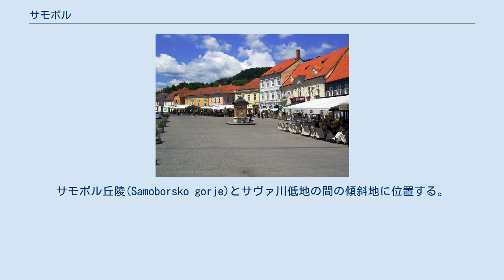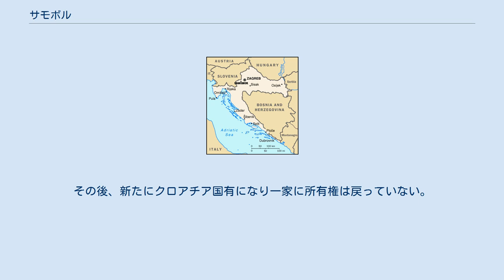サモボル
サモボル（クロアチア語:Samobor）はクロアチア・ザグレブ郡の都市で首都ザグレブの西郊にありザグレブ都市圏に含まれる。
サモボル丘陵(Samoborsko gorje)とサヴァ川低地の間の傾斜地に位置する。
人口は2001年現在36,207人で増加傾向にあり、15,147人は市中心部に居住する。
警察署、郵便局、裁判所なども立地する。
 サモボルはベーラ4世の財産公文書によれば1242年より帝国自由都市として存在し、多様で深い歴史がある都市である。
1809年から1813年までナポレオン統治下のフランス帝国イリュリア州として支配されていた。
 歴史的にサモボルでは手工業が盛んであった。
主要産業の一つとしてクリスタル・ガラスのカッティングが有名で、高品質なクリスタル・ガラスがヨーロッパ各地や世界中に流通し高額で取引されている。
16世紀よりサモボル近隣では銅や石炭の産出と並びガラスの製造や炭酸カリウムの生成などに従事が行われ、これらガラスや化学製品は重要な原材料製品となっていた。
 サモボル地域は早い時期からリゾート地として開けており、1810年には釣り人やハンター、ハイカーなどのケータリングの為の最初のツーリスト施設が存在していた。
サモボルは美しい周辺部の中心として、現在でも旅行者をサポートする伝統が続いている。
中心部の町並みも美しいが、周辺部の自然の中でハイキングなど楽しむ旅行者が現在も多くいる。
1846年、作曲家フランツ・リストがこの地を訪れている。
当時、リストはザグレブで多くのコンサートツアーを行っていた。
サモボルを訪れ、彼の友人であるフェルド・リヴァディッチ(Ferdo Livadić)と滞在場所であるリヴァデッチマンションで会っている。
20世紀に入りリヴァリッチマンションの所有権はユダヤ人一家のダニチッチ(Daničić)の下に移るが、1941年にナチに追われてしまう。
その後、新たにクロアチア国有になり一家に所有権は戻っていない。